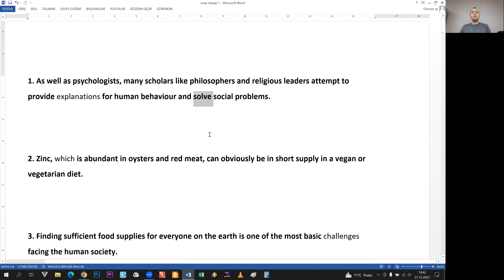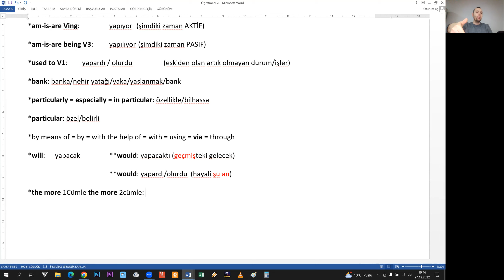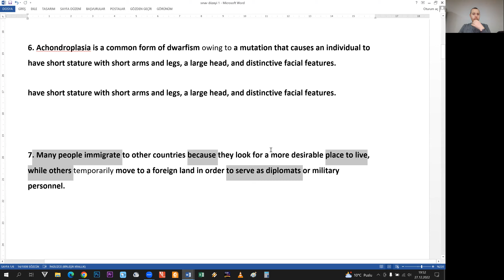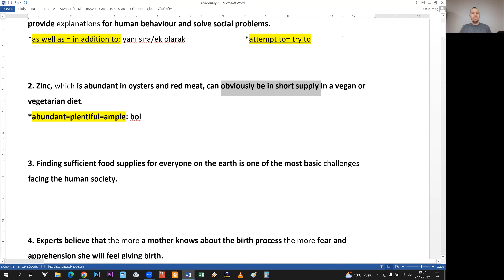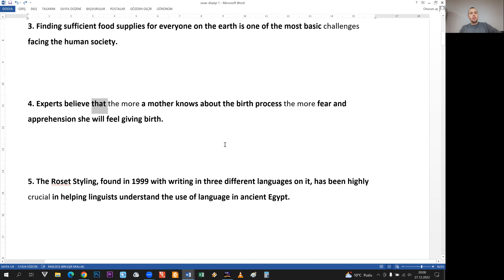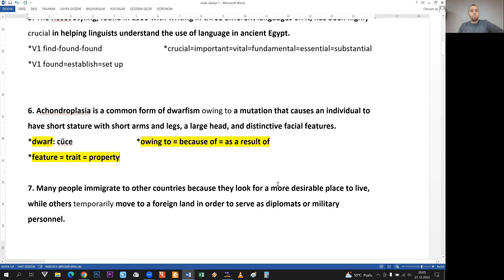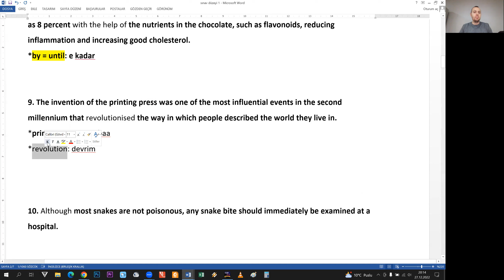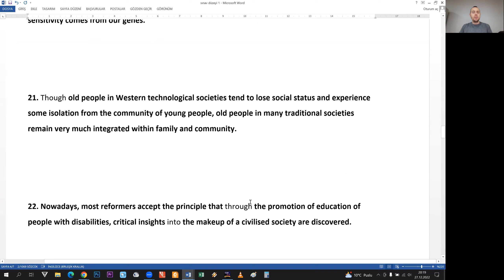Xtra 👨🏼‍🏫 25. GÜN (27 12 2022) partX Hızlı Okuma Teknikleri